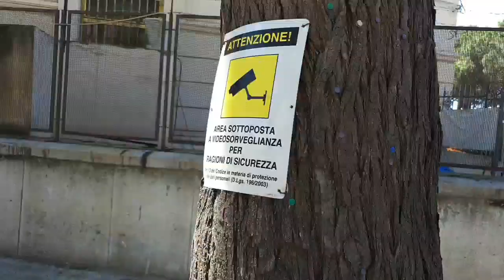"Prima di giudicare la mia vita o il mio carattere mettiti le mie scarpe, percorri il cammino che ho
"Prima di giudicare la mia vita o il mio carattere mettiti le mie scarpe, percorri il cammino che ho percorso io. Vivi i miei dolori, i miei dubbi, le mie risate. Vivi gli anni che ho vissuto io e cadi là dove sono caduto io e rialzati come ho fatto io.”